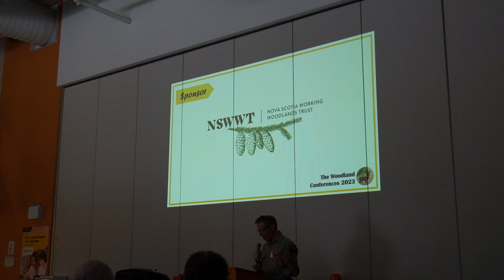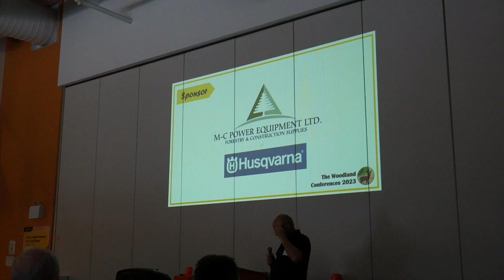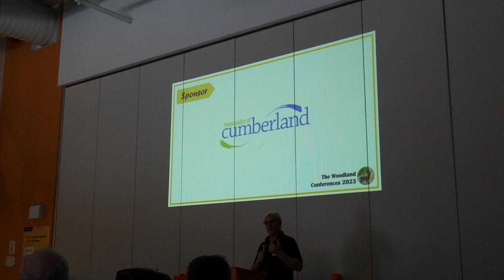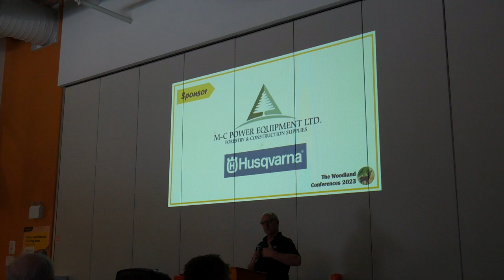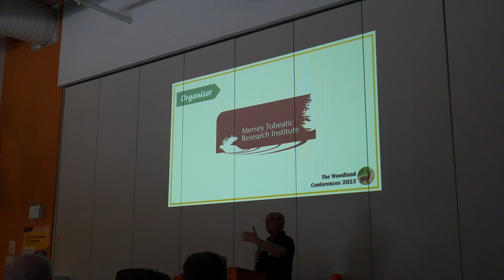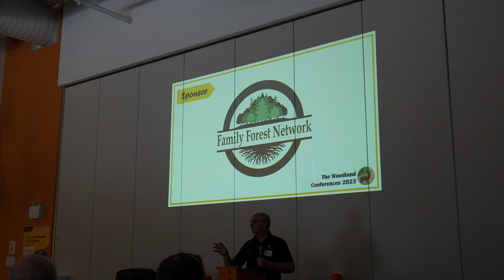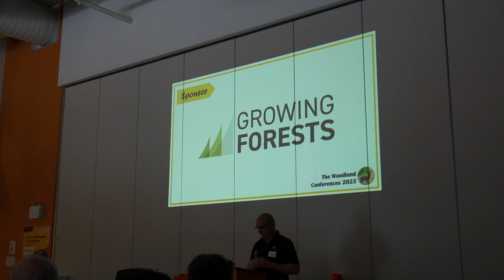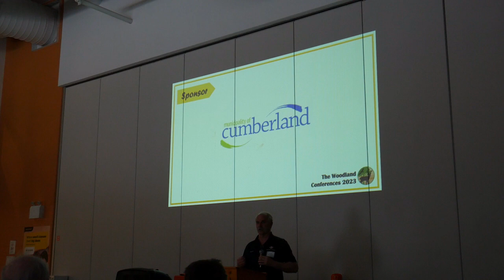Today's Silviculture is Tomorrow's Forest- Steve McLelan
The 2023 Central Woodland Conference was held on Saturday, April 15th at Oxford Regional Education Centre in Oxford, Nova Scotia.

The Woodland Conferences are organized annually by a hardworking committee of representatives from several Nova Scotia groups interested in forestry. This year, our provincial committee included partners from the Nova Scotia Department of Resources and Renewables, Nova Scotia Woodlot Owners and Operators Association (Provincial Coordinator), Association for Sustainable Forestry, Mersey Tobeatic Research Institute, Western Woodlot Services Co-op, Nova Scotia Community College and three private woodlot owners. Additionally, each regional planning committee is comprised of local partners.